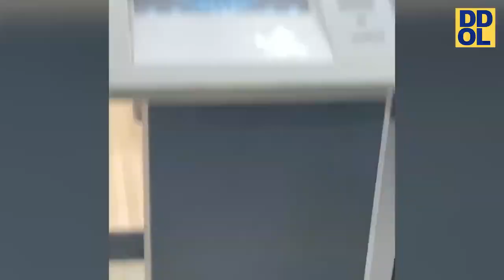مقاطع مضحكة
4   ترايلر فيلم جون ويك

jhon week 4 trailer